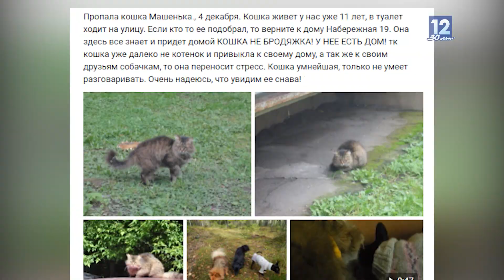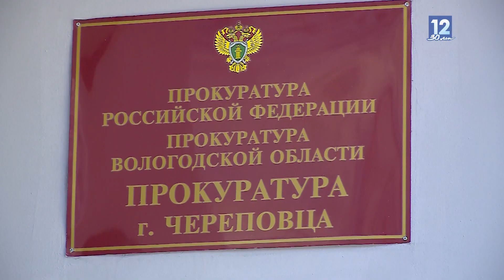Череповчанки не могут поделить кошку